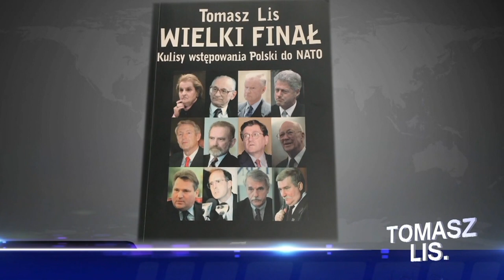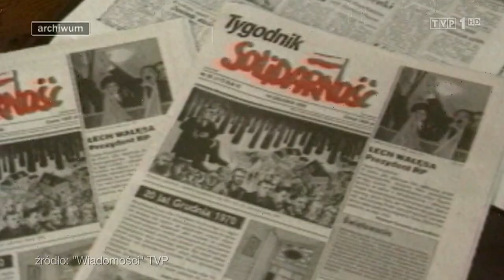Odc. 21: Andrzej Olechowski, Zbigniew Mikołejko, Adam Strzembosz | Tomasz Lis.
W cotygodniowym programie poświęconym najważniejszym wydarzeniom w Polsce i na świecie redaktor naczelny "Newsweeka" dostarczy widzom solidną dawkę publicystyki na najwyższym poziomie. Gośćmi tego odcinka są filozof Zbigniew Mikołejko, były szef dyplomacji Andrzej Olechowski i prof. Adam Strzembosz.

Tomasz Lis rozmawiał na temat reprymendy, jakiej prezydent Stanów Zjednoczonych udzielił polskim politykom, o najważniejszych ustaleniach po szczycie NATO i ostatnich zmianach w Trybunale Konstytucyjnym.